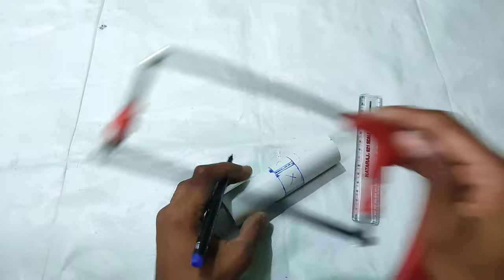दुनिया का सबसे छोटा Real submersible water pump || How to make submersible water pump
Hello friends. aaj ke video me ham ek High pressure submersible water pump banayange. aur dosto ye water pump 100% water pruf hai eshiliye ye water pump lambe time tk chalta rhega. aur dosto is video me, maine ek ek parts ki jankari achchhe se di hai jis se aap is water pump ko aasani se ghar par bana sakte hai. to dosto ye ummeed karta hu ki aapko ye video bahut pasand aayegi